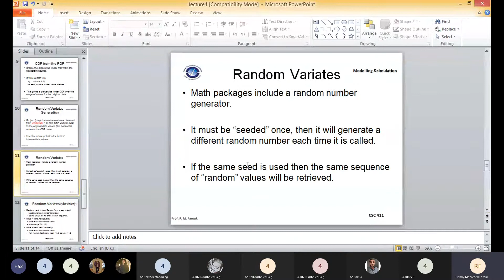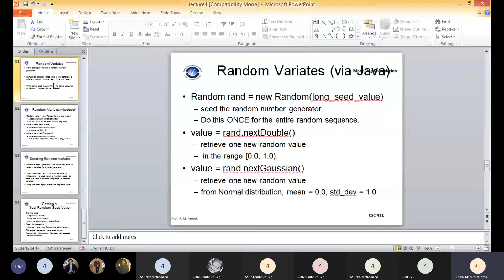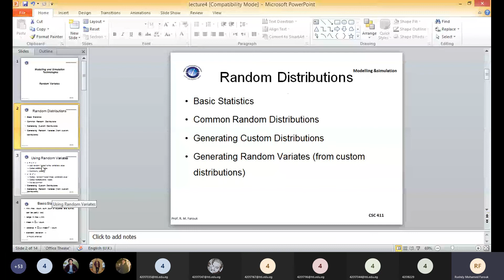Modeling And Simulation Lecture(4) Part(3) ~Dr-Roshdy